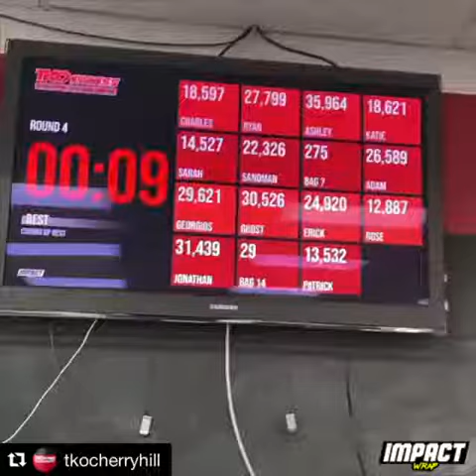“Something about your name on the scoreboard makes you go harder!” - TKO Fitness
TRUTH!!

Not only can you create completely customized workouts with ImpactWrap, but members also have the ability to put their name up on the leaderboard for their assigned bag. You can also choose a “Fighter Name” to use, or challenge your members to come up with fighter names for their fellow members, then vote on the best one.

Impact Wrap’s state-of-the-art engagement platform is a completely customizable tool for challenges, events, workouts, drills, belt testing, and so much more! With a real-time leaderboard, apps, and email summaries, Impact Wrap is a tool to drive member engagement, motivation, and retention like never before.🙌

If you'd like to check out Impact Wrap’s cutting-edge platform that we guarantee will motivate and engage your members, we offer a free zoom session to show you a day-in-the-life of members and staff. You can get a free quote too so get in touch with us today!

Motivation you can measure.